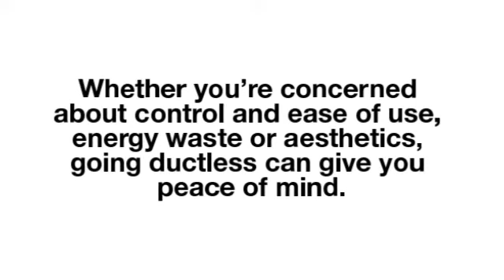Ductless AirCon Heating and Cooling in Minisplitwarehouse.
Ductless AirCon Heating and Cooling. Better Aesthetics. The indoor air handlers can be suspended from a ceiling, mounted flush against a drop ceiling or hung on a wall.